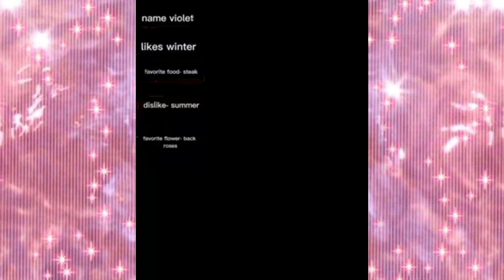OC COSPLAYS VELVET, VIOLET, MOON,OSIRIA, BONICA